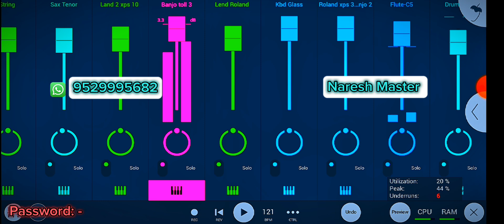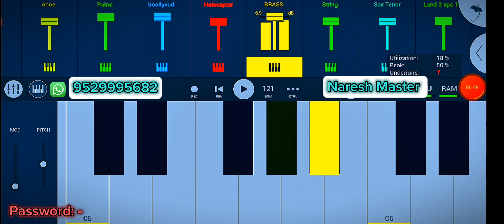New Timli Song 🎹🥁 2024 | New Tone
Password 🔑 7 Digital me hai ok.. video pura dekho

Fl studio mobile tarpa tone download
Fl studio roland tone
Fl studio mobile kaise download kare
Fl studio mobile tarpa loop
Fl studio mobile tone kaise add kare
Fl studio piano kaise bajaye
Fl studio indian instruments plugins
Fl studio mobile me song remix kaise kare
Fl studio mobile tone download
Fl studio mobile music download
Fl studio mobile roland tone download
Fl studio mobile piano tone download
Fl studio mobile melody pack download